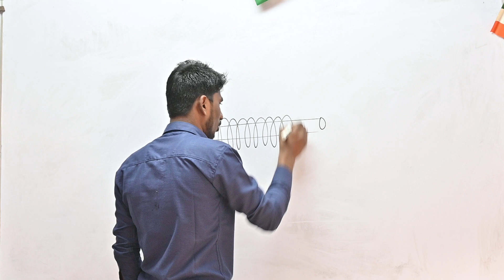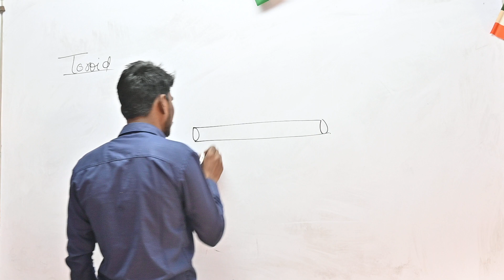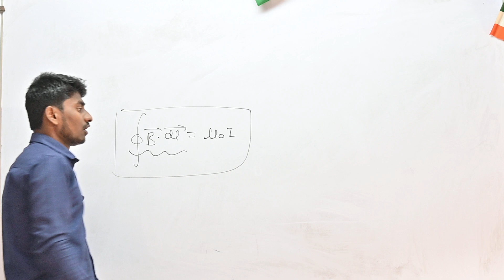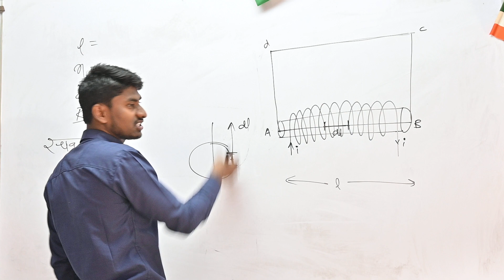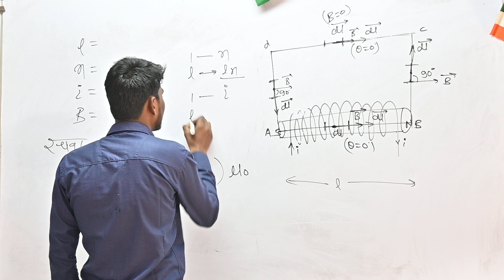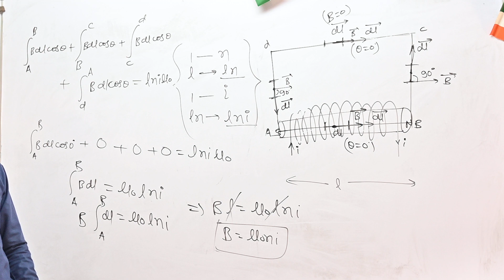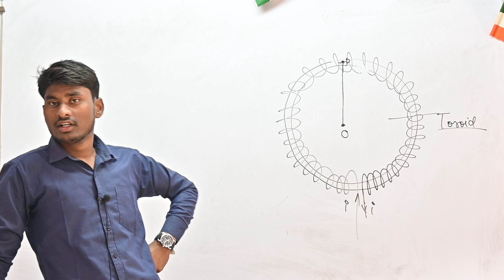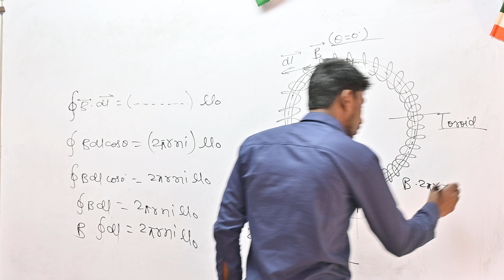विद्युत धारा का चुंबकीय प्रभाव-12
DO 4 YOU  is one of  the best channel to  preparing physics for your board examination
this class is regularly taken on youtube ,you can get good quality notes from our telegram channel name is Amritesh@Do4 You   also get from here each & every day video.

search on telegram Amritesh@Do4 You   & join now
tellgram link --

jhjkhduhkefiuhhjkbefkjgfje jkhUHUHF UHFEuhkuf iuufhUGUEFWEYH UWiy  YUGiuy fu GHI ugwdghhdiydyDD EEUHY uydHUd  uiuYIUHY  uyEOUYOYDWIUOEFW IUOyhoiyfd UHUDWYEHUO  u DGUI UI  UIFEiuaui aguhiuirioer hiroou ioiuhir8rr erep fhfahyioah fefiuuraoi arerau  AIUoofehoi IJJOiioiFEOI AIIaiuoifUIOF EIUEFFIOEu oI FOUYKE HFH Fncnkcl IOHJEFWEIUO wirur wWJRet lcnbvb  ohO FIJ FUOHOGJF OIIppLDKKPOouiiwruriueb IOUHFGUIFENF CUHIV FEF EHOIJejuoh CoiuoiYE8FWU0Wp[ ew90ur803r ueOIUijuhufewJIJohjjnenL iuioUJlh eUUo euoiUU AFUiewu FEWEYU8OI ovu8yfe8fwurro-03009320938r2- U fu8uf HLKJlkKI[0QWII9 WE99IU098EWEWIe9hHF  9e9u09EFWU9-U EW9I EWU f9 EFEUF0[O-Opjf f F99 U9fewu89u09erfreOP VAD09IU09fewu